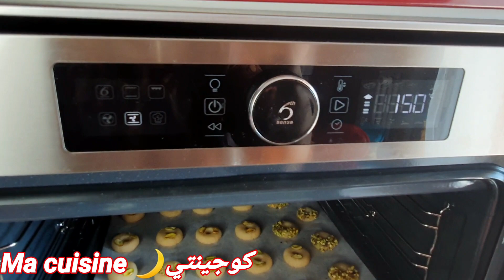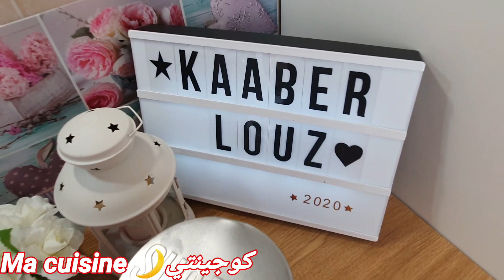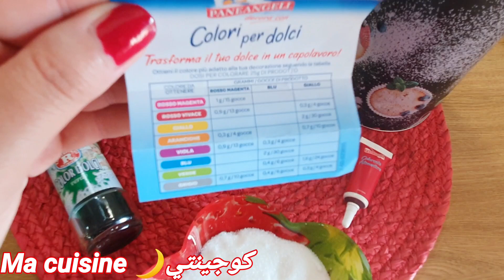كعك اللوز وكعابر اللوز ب 3 مكونات فقط بنة دوخ متتفلتش♥️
لا تبخلوا علينا بتعليقاتكم الجميلة , ويمكنكم مشاركة جميع وصفاتي إن أعجبتكم وطبقتموها عبر الشبكات الإجتماعية فيسبوك و إنستغرام و مرحبا  بكم

⁦❤️⁩instagram أنستاغرام:
❤facebook فايسبوك
page facebook

groupe fb